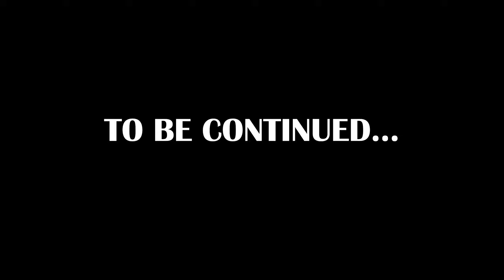Vlog78 - Filipinas try Swiss Snacks and Candies 🇨🇭🍫🍬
Hi guys,
It's been a while since the last vlog. But better late than never! 🙈 In this vlog, I visited the Philippines with some delicious Swiss Snacks. Let's see which ones match the Filipino taste and which don't. 🇵🇭🇨🇭

About me:
My name is Cristy Ann but you can call me Ann.
I'm a Filipina living and exploring Switzerland. 🇵🇭🇨🇭
I started with this video because I hadn't found a job yet. If you like my videos or you just wanna help me, then LIKE, WATCH, and SHARE my videos, I would be very happy.

And I thank you ☺️
Mabuhay🇵🇭🇨🇭